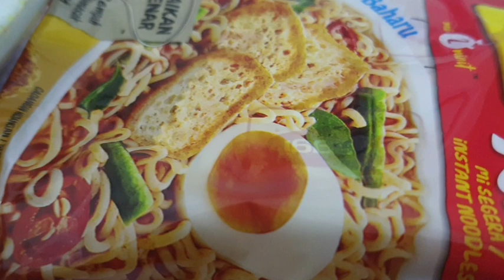আজকের দিনের সাধারন কিছু রান্না বান্না